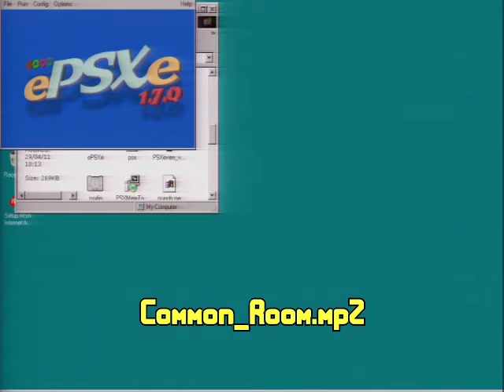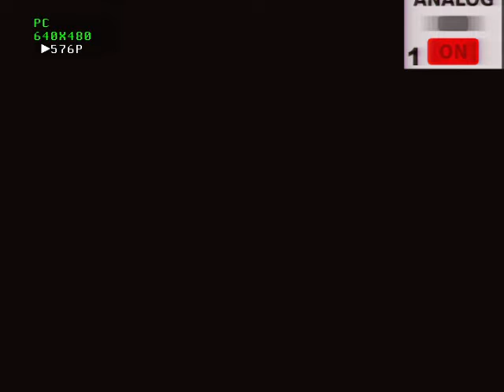Let's Play Harry Potter CoS (PS1) - Part 14/18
Y'know what? I don't care any more. Evidently the game doesn't either because suddenly out of nowhere we're pretty much at the end and heading for the Secret Chamber Potty or whatever it was.